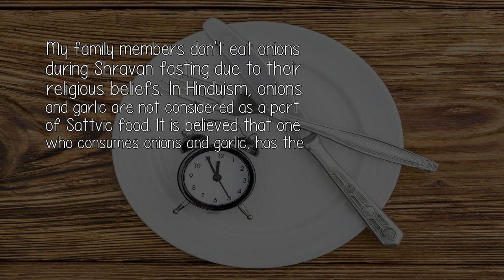Can I Eat Onions In Shravan Fasting?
My family members don't eat onions during Shravan fasting due to their religious beliefs. In Hinduism, onions and garlic are not considered as a part of Sattvic food. It is believed that one who consumes onions and garlic, has the